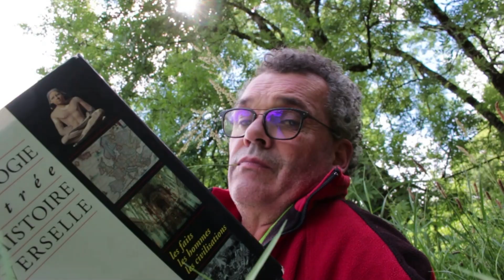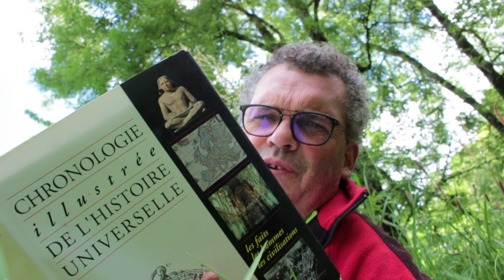Escargot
Et si tout ça n'avait rien à voir avec le pangolin mais avec les escargots, hein ?! Bon, d'accord, le monde perd la boule et moi aussi...